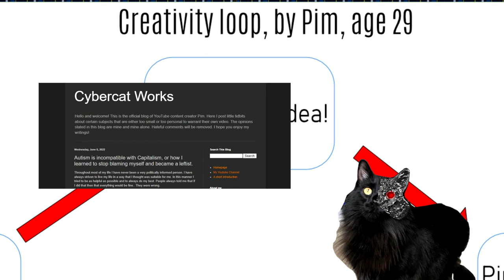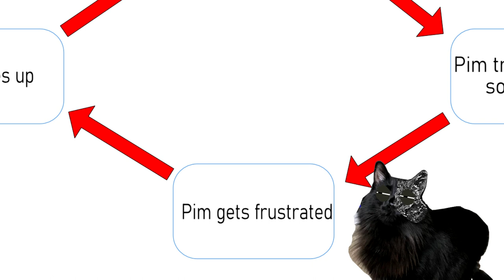Shortz: Creativity kind of sucks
I guess I have a rantsona now.